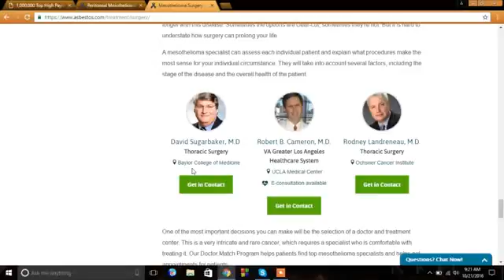MESOTHELIOMA LAW FIRM 10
ASBESTOS LAWYERS,
STRUCTURED ANNUITY SETTLEMENT,
ANNUITY SETTLEMENTS,
CAR INSURANCE QUOTES COLORADO,
NUNAVUT CULTURE,
MOTOR REPLACEMENTS,
ONLINE COLLEDGES,
PAPERPORT PROMOTIONAL CODE,
ONLINECLASSES,
MET AUTO,
NEUSON,
WEBEX COSTS,
FUTURISTIC ARCHITECTURE,
MORTGAGE ADVISER,
INJURY LAWYERS,
Online summer college courses,
Miami Criminal Lawyer, Miami Dui lawyer,
Dedicated WordPress hosting,
Dedicated hosting, Dedicated server hosting,
Insurance companies, car insurance companies,
Automobile insurance quote,
Automobile shipping quotes,
Automobile insurance quotes,
Personal health record, health records,
Online stock trading, Trading stocks Online,
Forex trading platforms, Best Forex trading platform